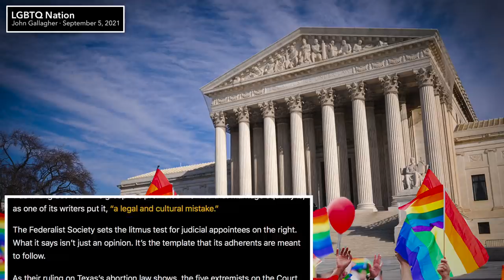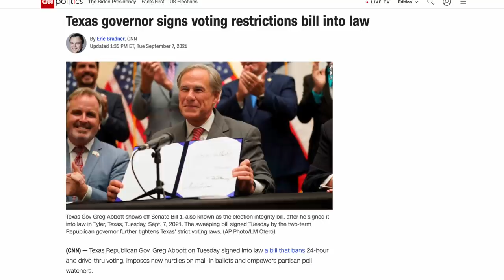Why the Supreme Court is VERY Likely to Target Gay Marriages After Abortion